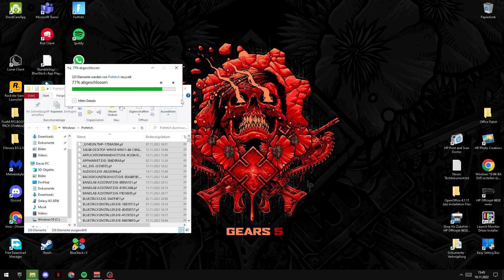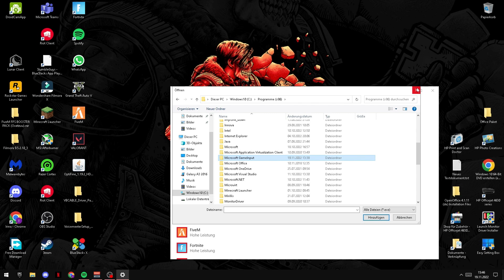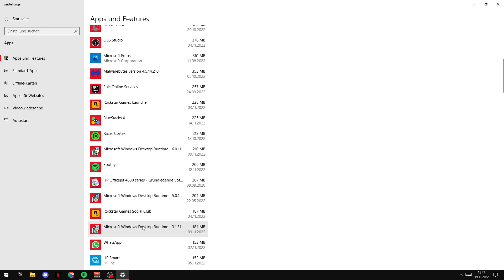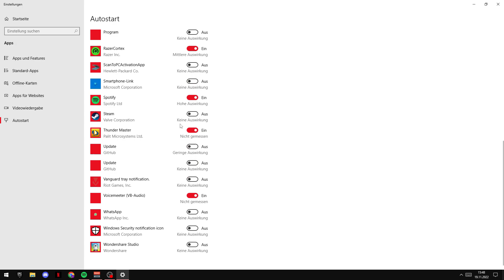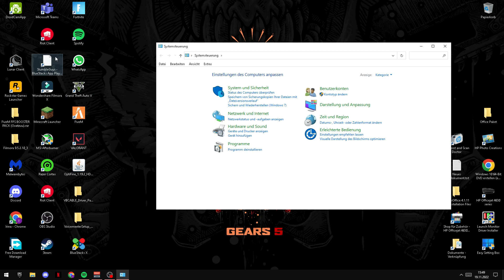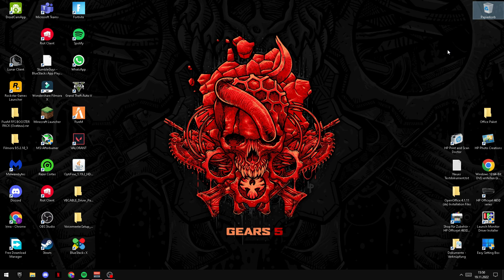In JEDEM SPIEL +400 Fps bekommen (OMG)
BEI URHEBERRECHTLICHEN BESCHWERDEN BITTE HIER MELDEN:
Sagen sie mir bitte bescheid wenn ich das Video runter nehmen soll
                                              DANKE
So kriegt ihr mehr Fps in JEDEM SPIEL
Auf meinem Kanal dreht sich alles um Gaming/ Best of/ Reaktionen
►Meine Kopfhörer: Sony MDR-ZX110
►Meine Tastatur: HAVIT Gaming Tastatur
►Mein Mikrofon: FIFINE K669B
►Meine Grafikkarte: MSI Gaming Geforce GTX 1060 6GB
Schreibt eure Meinung gerne in die Kommentare! :)
Viel Spaß!